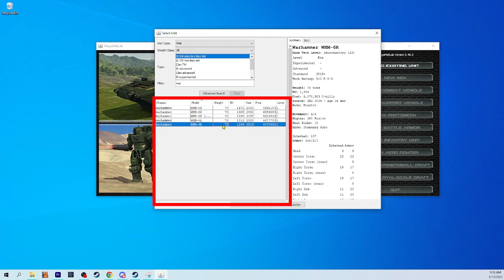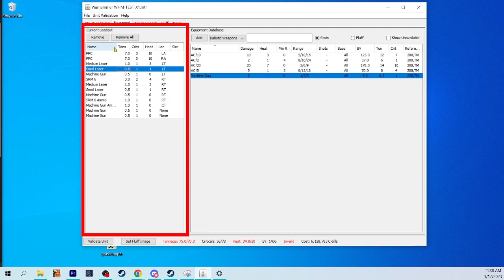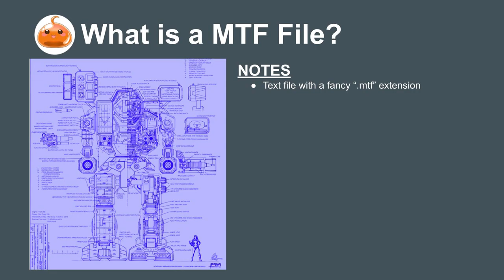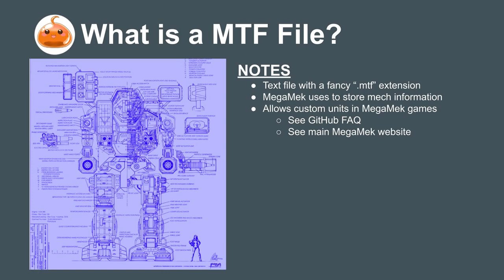Create Custom Record Sheets for your favorite BATTLETECH Build | MegaMekLab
How to create a custom mech, and then print it to a PDF Battletech Record Sheet using the free program MegaMek Lab online.  The Mega Mek Lab program is perfect for printing mech sheets or designing your own custom mech builds.